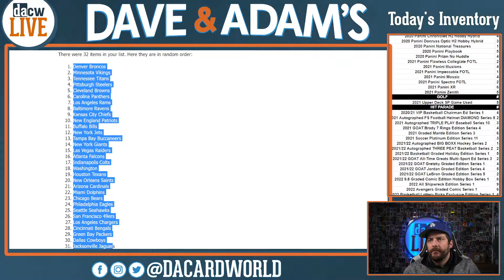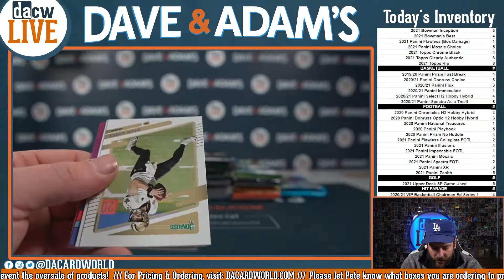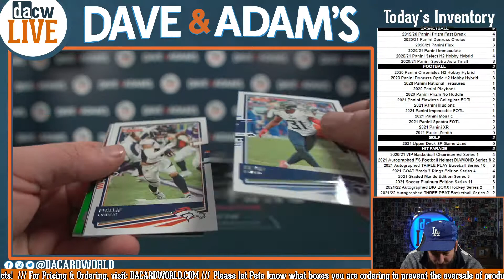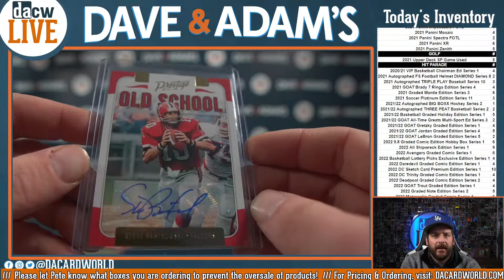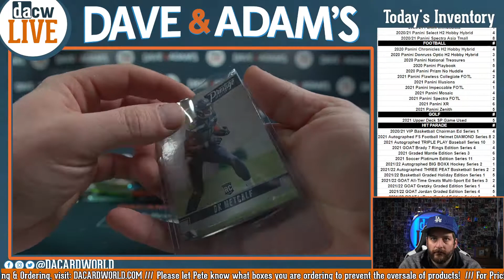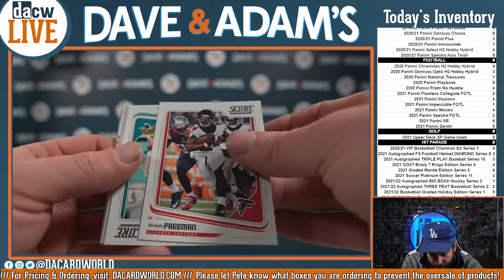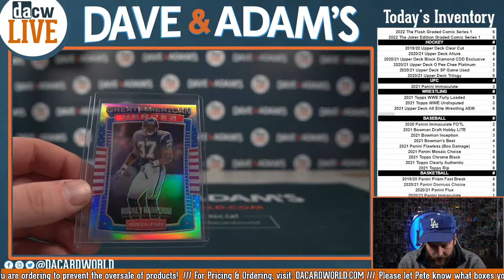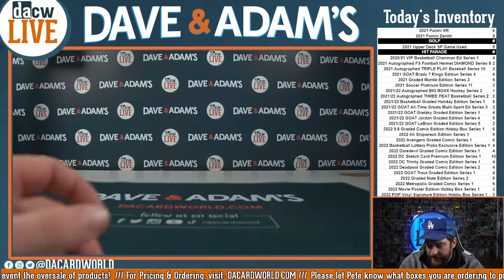Football Mixer Break 40- Retail Packs- DACW Live 32 Spot Random Team Break #3